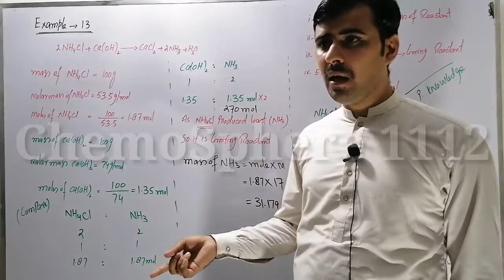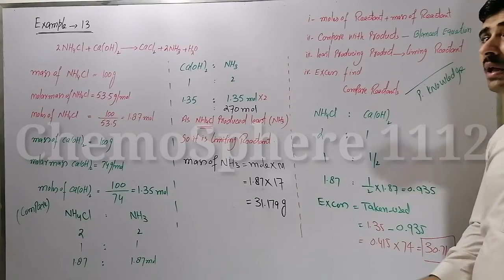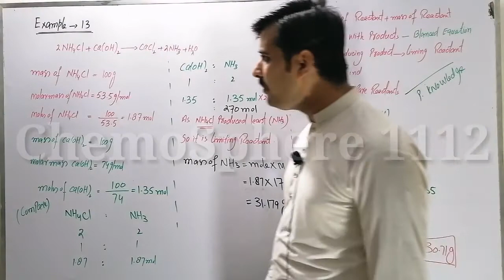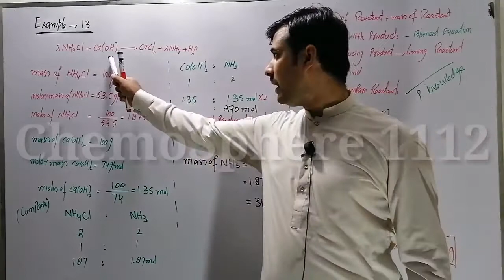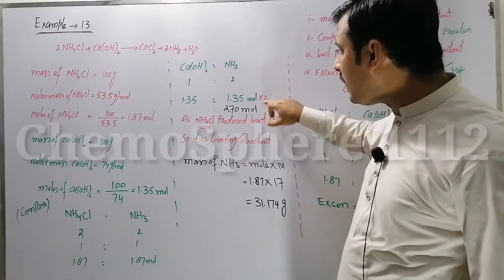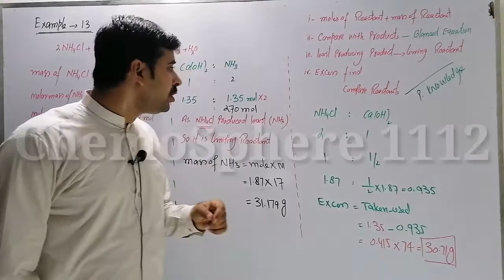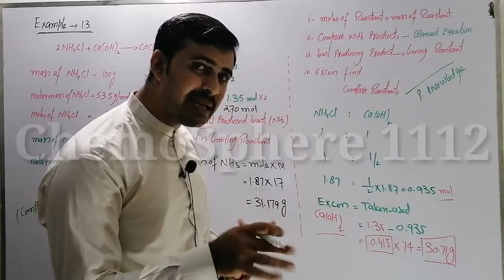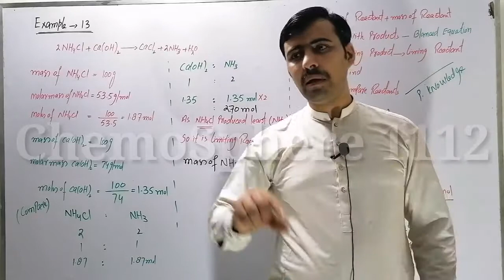F. Sc.I Chp. 1 lecture 17 Example No. 13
ChemoSphere 1112 is a place for best and concise lectures on Chemistry.